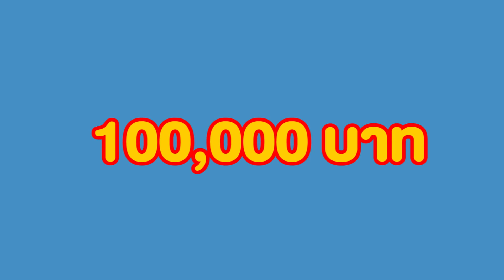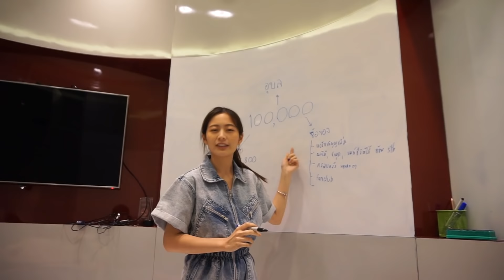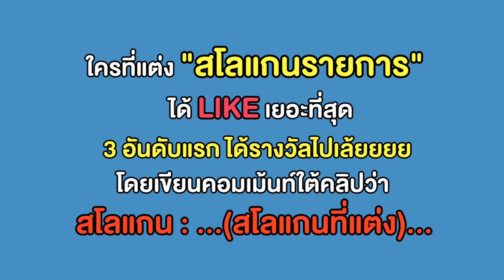จงใช้เงิน 100,000 บาท ใน 1 วัน!!! | laohaiFrung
คลิปนี้แจกของด้วยนะ กติกาอยู่ในคลิปเลยยยยย บอกเลยพิเศษ (หลอน) มากๆๆๆ5555555

For work: Line @frunglovesyou

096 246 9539  (คุณเดียร์)